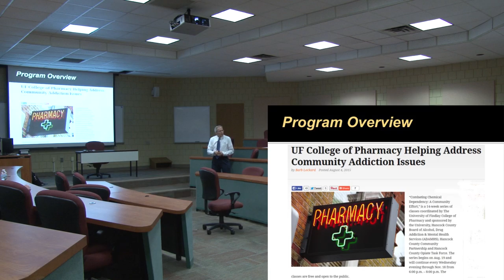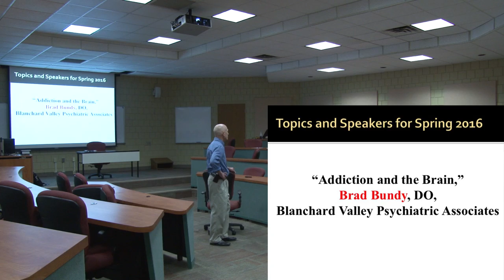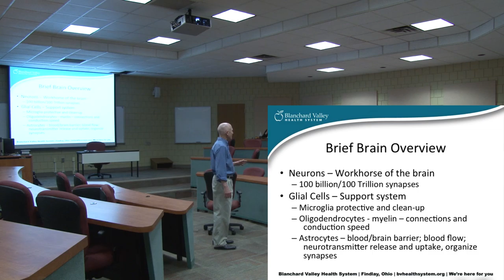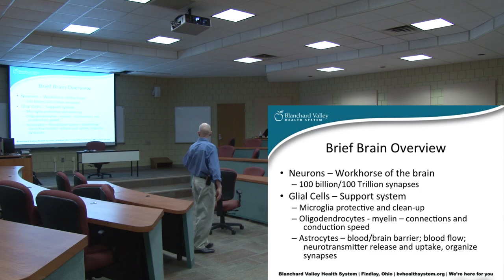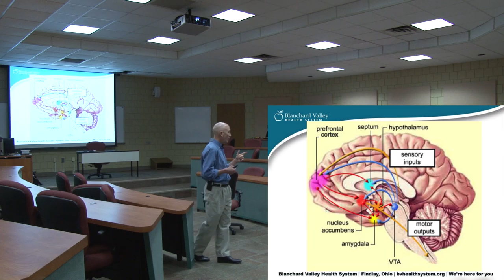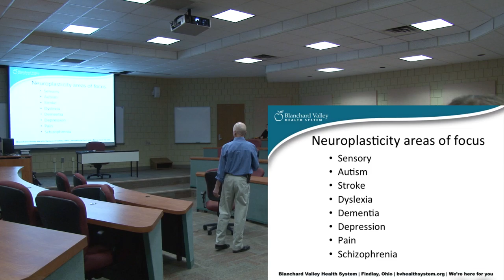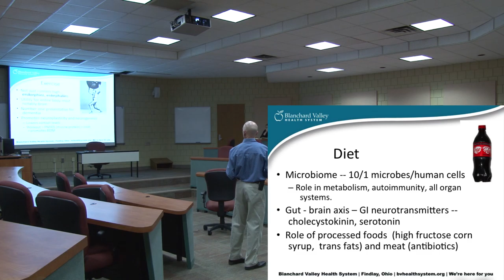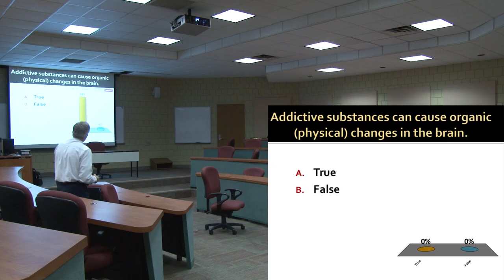Combatting Chemical Dependency: Addiction and the Brain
Combatting Chemical Dependency: Addiction and the Brain (SP 13)